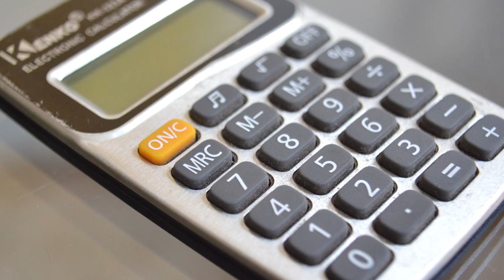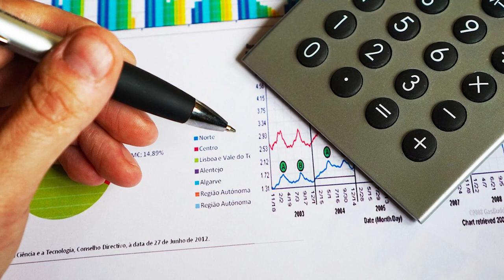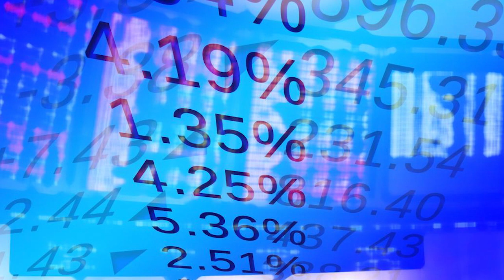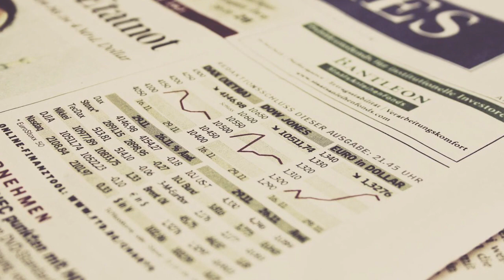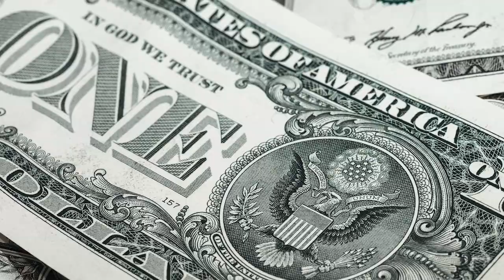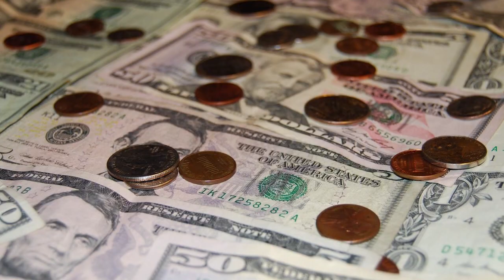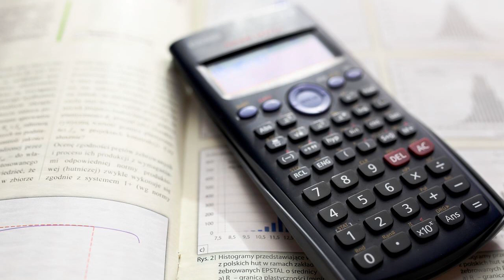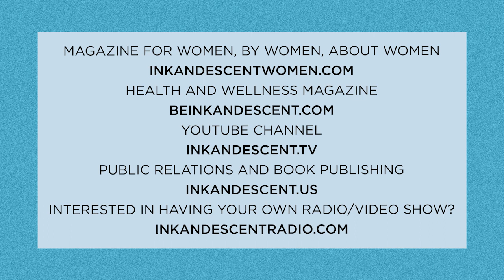Ep12: Learn about Crypto with economist Michael Edesess, author of "The Big Investment Lie"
A Note from Actuary and Author Peter Neuwirth, FSA, FCA, host, "Money Mountaineering: The Sharing Economy" — I invite you to tune in for this week's episode of my podcast and video show, Money Mountaineering, where for 30 minutes, financial experts help us answer the question: What's your future worth? In the fall of 2023, we launched Season 2, where we focus on the power of the Sharing Economy.

Meet the month's guest: Michael Edesess, accomplished mathematician and economist and author of "The Big Investment Lie," and "The 3 Simple Rules of Investing."

Our topic: Understanding Crypto

Pete explains: Michael was part of the first wave of math and physics PhDs who became investment advisors in the early '70s and understands better than almost anyone I know how easily confused and misled people can get when overly complex or inappropriate mathematics is used to 'sell' investment products. I grew up in Princeton with several other mathematicians (including Jim Simons) who became the original Quants. Like many innovations in the world of money, mathematical models have their place in investment management but have often been used unethically and inappropriately to keep clients in the dark and generate fees far in excess of the value provided. Michael's book, The Big Investment Lie, does a great job of exposing those tricks and shines a light on just how hard and uncertain investing is. Nassim Taleb wrote Fooled by Randomness, which describes all the ways that our inability to understand how probability works in the real world leads us to make mistakes with our money. Michael's book could easily have been called "Fooled by Complicated Math," as math confusion is yet another thing that gets in the way of people thinking critically about their money.

Pete will ask Michael the following:

1. Tell us about your overall philosophy regarding how an individual who doesn't have a math background should rationally (and critically) think about their money and how to manage it.

2. Share some examples of things that many believe about investment management but can be shown to be false when you understand the math and study the data.

3. Among the most complicated and least understood investments many people own is cryptocurrency, particularly Bitcoin. You have been studying it for years and taught the first university course on cryptocurrency in Hong Kong in 2017 at The Hong Kong University of Science and Technology, just as the crypto craze started. Tell us about the history of this trend.

4. You recently published a comprehensive review of Michael Lewis' book on Sam Bankman-Fried in Advisor Perspectives. Tell us about that review and where you see the future of Bitcoin heading — as a hedge against a declining dollar and/or as part of one's investment portfolio.

About Michael: An accomplished mathematician and economist with experience in the investment, energy, environment, and sustainable development fields, Michael is the coauthor of The 3 Simple Rules of Investing: Why Everything You've Heard about Investing Is Wrong - and What to Do Instead, as well as author of The Big Investment Lie, both published by Berrett-Koehler. He is currently an adjunct professor in the Division of Environment and Sustainability of The Hong Kong University of Science and Technology. He was a founding partner in 1995 and chief economist of the Lockwood Financial Group until its sale to The Bank of New York in September 2002. Previously an independent consultant to institutional investors, his clients included several of the largest investment banking and consulting firms. He holds a bachelor's degree from the Massachusetts Institute of Technology and an M.A. and Ph.D. in pure mathematics from Northwestern University. In addition to his work in investments, Dr. Edesess is active in environmental and resource economics and international development.

About Peter Neuwirth, FSA, FCA: Pete is an actuary specializing in retirement plan issues. He is a 1979 graduate of Harvard College with a BA in Mathematics and Linguistics. After leaving Harvard, he went to work at Connecticut General Life Insurance, now CIGNA, and for the next 38 years, he worked continuously as an actuary holding significant leadership positions at a variety of firms around the country, including most of the major consulting firms (Aon, Hewitt Associates, Watson Wyatt, Towers Perrin and finally Towers Watson). He spent 5 years as a chief actuary at a regional benefits consulting firm (Godwins), 7 years running a small actuarial firm (Coates Kenney), and one year in a large accounting firm (Price Waterhouse). At the end of 2016, he retired from Towers Watson to focus on writing and researching financial wellness issues.